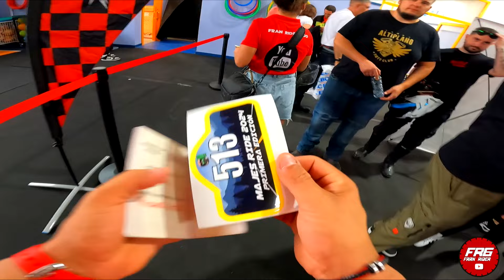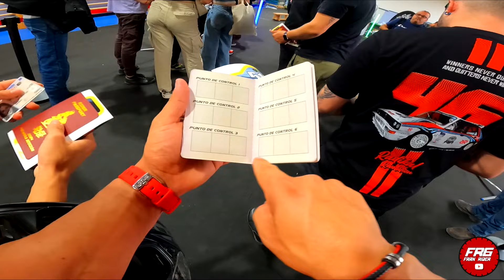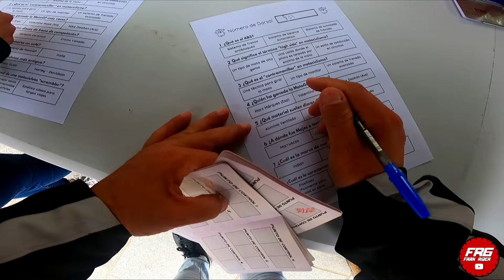✅ NOS VAMOS A LA MAJES RIDE / FRAN RIDER EN LA MAJES RIDE / TEST DE LA MAJES RIDE / PARTE 1/2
Bueno chic@, hoy nos vamos a la MAJES RIDE.

CASCO ENDURO
GAFAS ENDURO
GUANTES ENDURO
PETO ENDURO
RODILLERAS ENDURO
ROPA TERMICA
CALCETINES ENDURO

MIS ACCESORIOS/ROPA:
CASCO SCORPION EXO 1400 CARBEON
GOPRO HERO 11
GARGADOR GOPRO
BATERIA EXTERNA